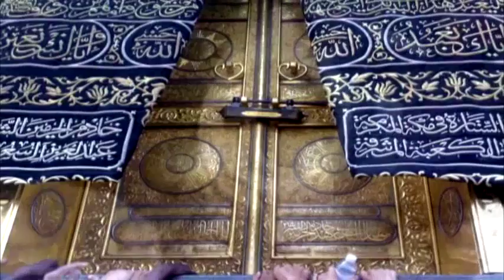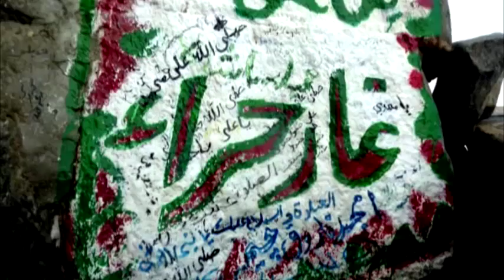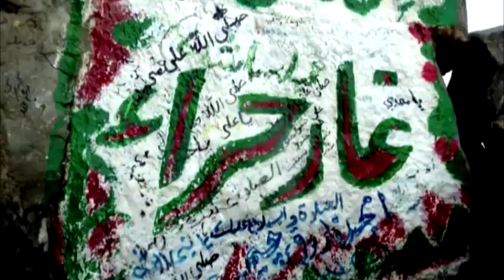Surah Fussilat | Quran | Full HD Video